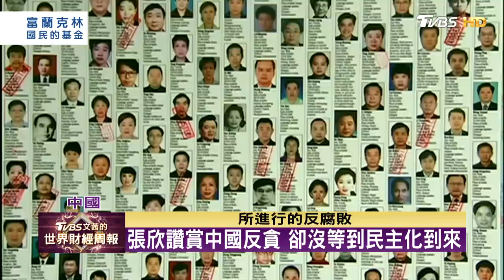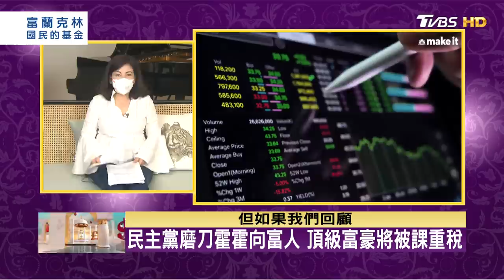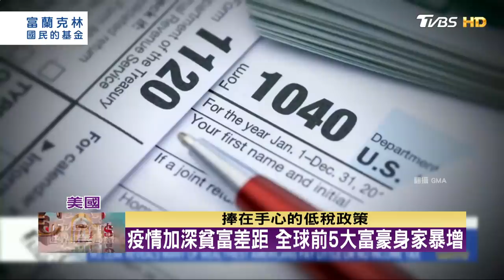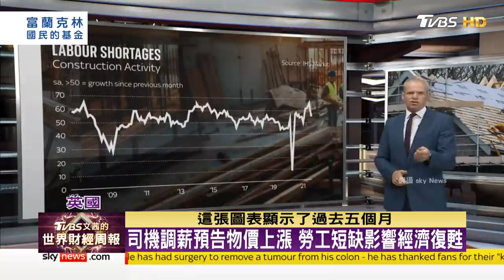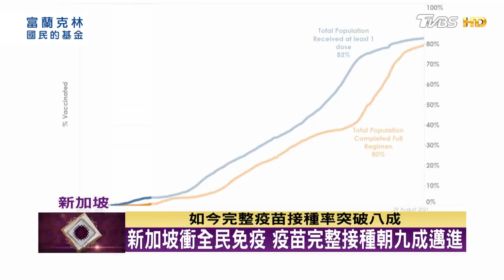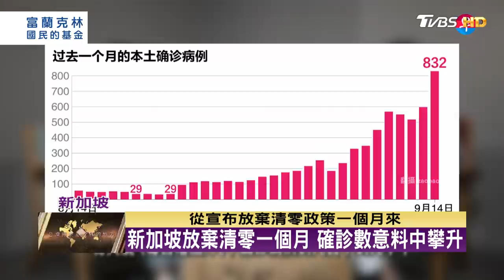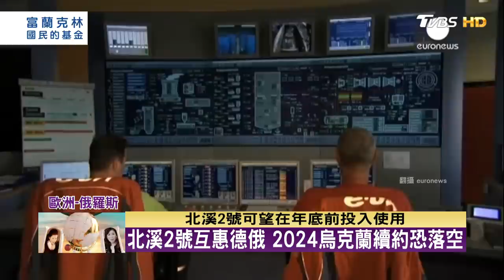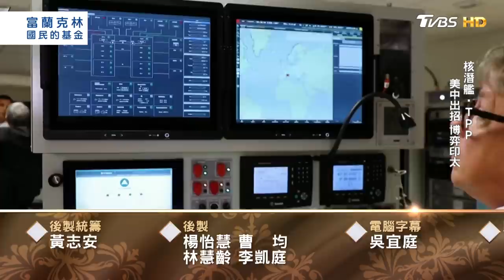【完整版下集20210919】習近平倡共同富裕 對富人與企業階級鬥爭? TVBS文茜的世界財經周報 20210919 X 富蘭克林‧國民的基金